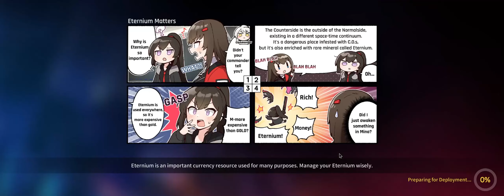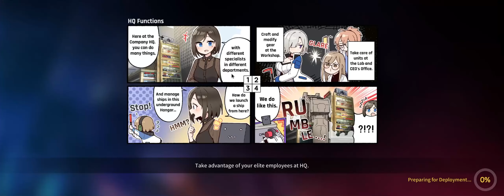Counter:Side | Ep 5 Terraside 2 | Act 1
finally we met Orca